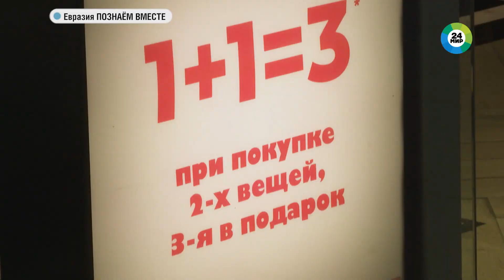Синдром шопоголика. Как перестать скупать всё на свете?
Как и любая зависимость, шопоголизм возникает от тяги к удовольствию. Впервые он был описан еще в конце XIX века. А что говорят современные психологи? Когда уже пора бить тревогу и задумываться над обращением к специалисту?